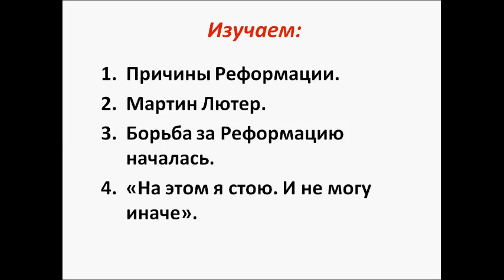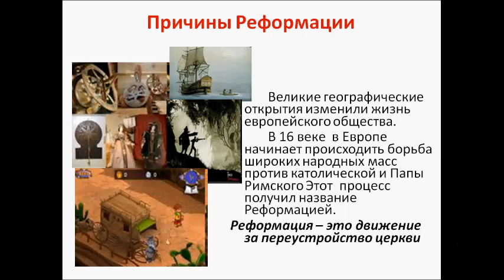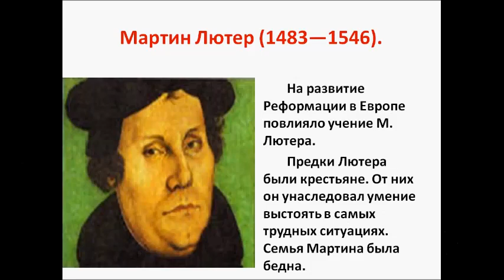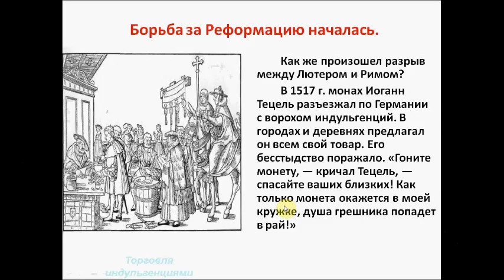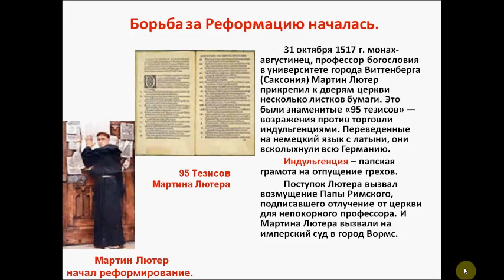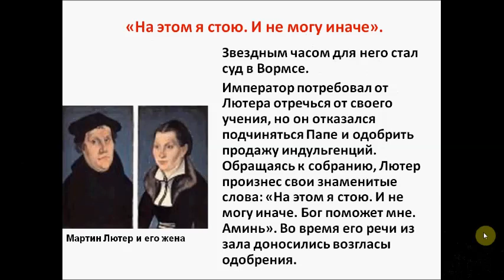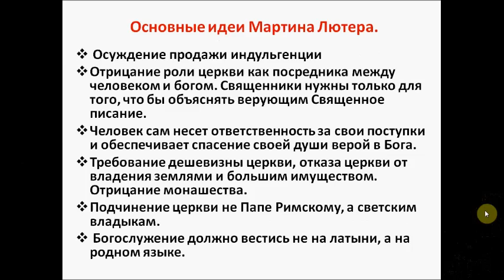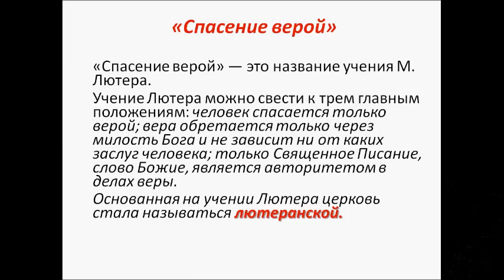Начало реформации. История 7 класс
Причины реформации. Что подразумевается по понятием "реформация". Первый реформатор - Мартин Лютер.